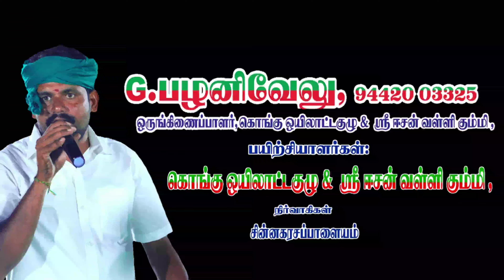தருமபுரி அரூர் | தீரன் சின்னமலை சிலை திறப்பு | கொங்கு ஒயிலாட்டக் குழுவினரின் ஸ்ரீ ஈசன் வள்ளி கும்மி